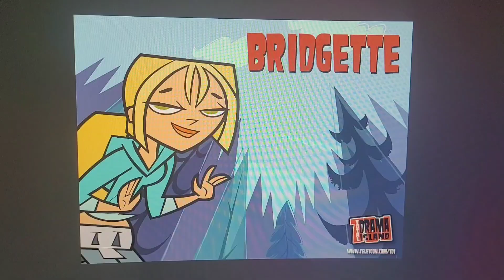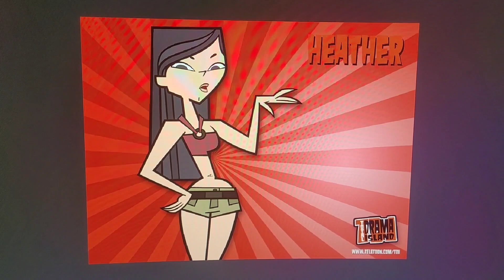Total Drama Island Character Tunes